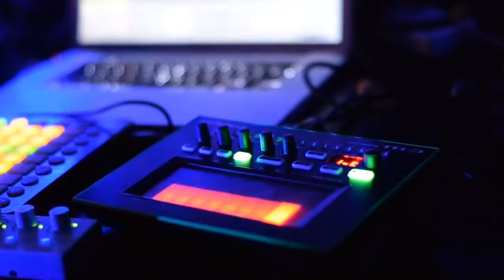Clubio - app background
A complete booking solution for dance industry. Online!